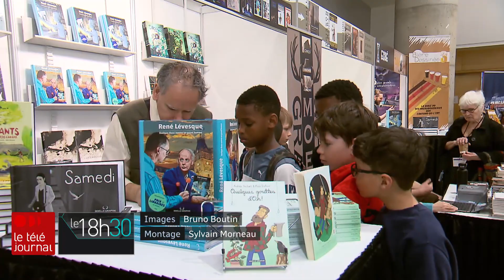La jeunesse débarque au Salon du livre de Québec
En cinq jours, 17 000 jeunes se promèneront d’un kiosque à l’autre du Salon du livre de Québec. Et certains en ressortiront les mains pleines de nouveaux ouvrages.

Suivez ICI Québec sur différentes plateformes